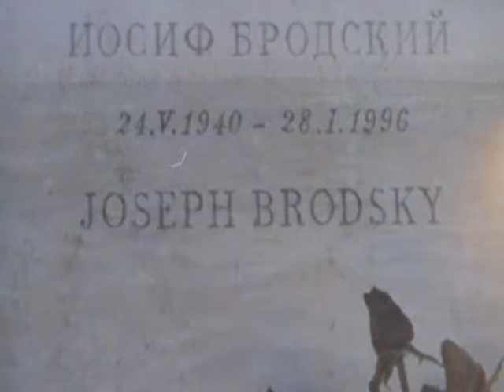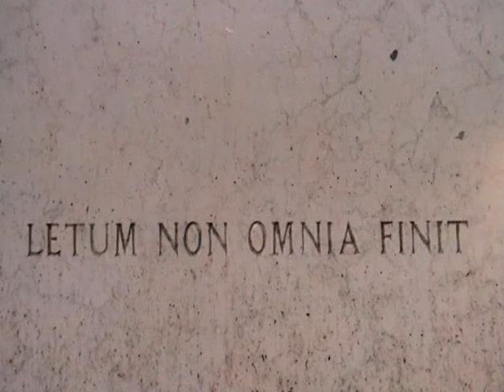hminsec033/Joseph Brodsky 2003